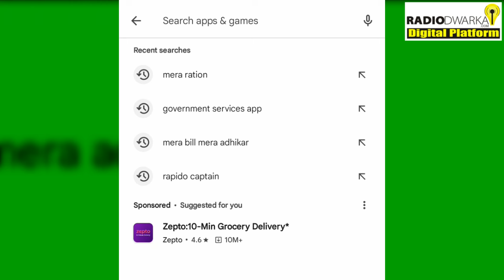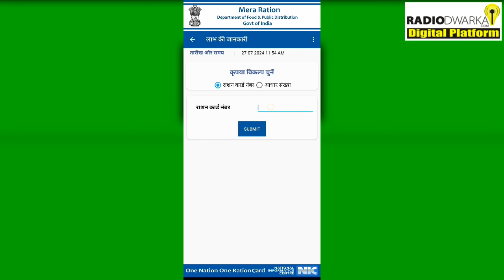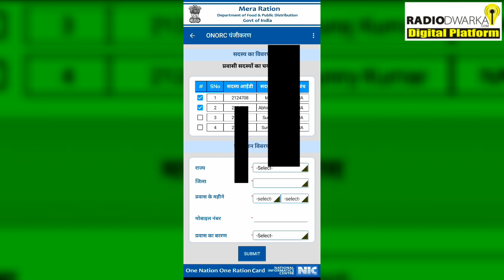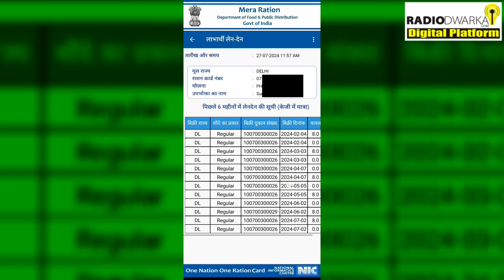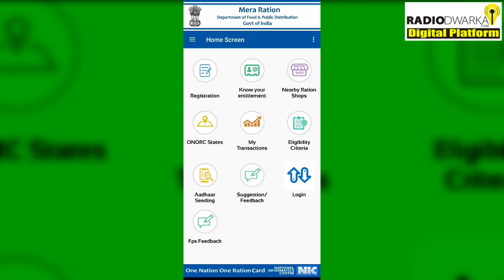राशन कैसे मिलेगा? परिवार दो शहरों में, कार्ड एक | Ration Kaise Milega? | Mera Ration Card App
राशन कार्ड में कोई चेंज करवाना है तो बस mera ration card app download कर लीजिये और आसानी से इसका इस्तेमाल कीजिये
Radio Dwarka,
India’s First Online Community Radio,
27th July 2024, Saturday

Campaigns